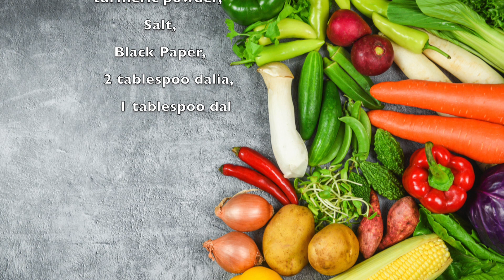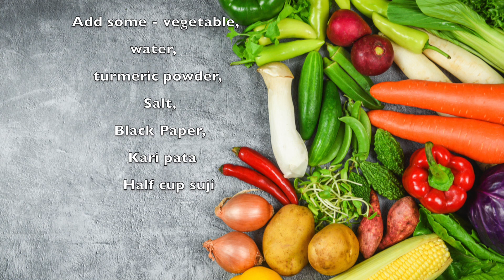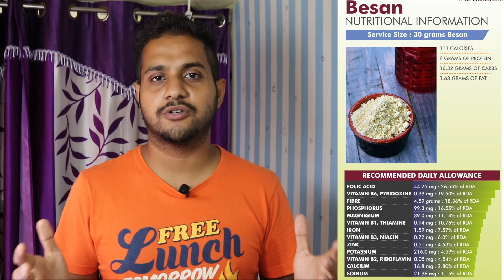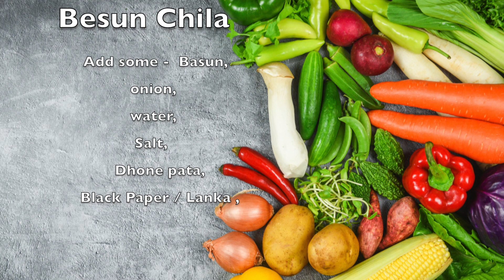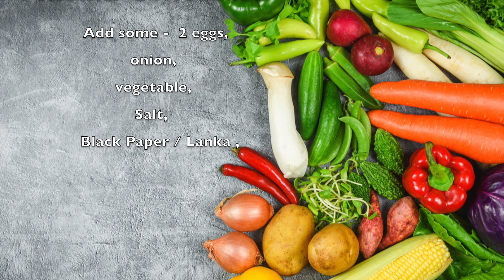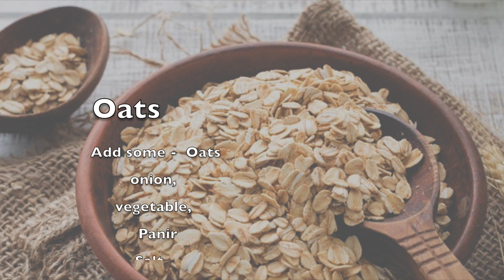10 best Weight Loss Diet Recipes for Your Breakfast 100% effective || in Bengali.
10 best Weight Loss Diet Recipes for Your Breakfast 100% effective || in Bengali.
In today's video, I will share with you the 10 best weight loss diet recipes, you easily made your home so faster.
My workout mat
Workout Shoes
Skipping Rope
My camera